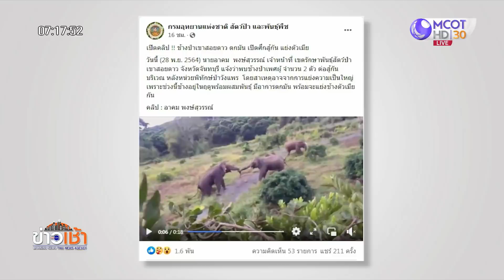เปิดคลิปช้างป่าเขาสอยดาวเปิดศึกแย่งความเป็นใหญ่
เฟซบุ๊กกรมอุทยานแห่งชาติ สัตว์ป่า และพันธุ์พืช เผยแพร่คลิปนาทีศึกช้างชนช้าง ระหว่างช้างพลายและช้างสีดอตัวใหญ่ต่อสู้กัน บริเวณหลังหน่วยพิทักษ์ป่าวังแพร จ.จันทบุรี สาเหตุอาจมาจากการแย่งความเป็นใหญ่ เพราะช่วงนี้ช้างอยู่ในฤดูผสมพันธุ์ มีอาการตกมัน และแย่งชิงช้างพังตัวเมีย